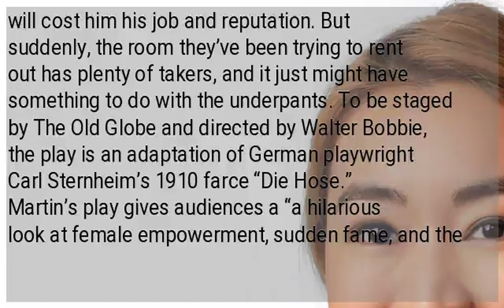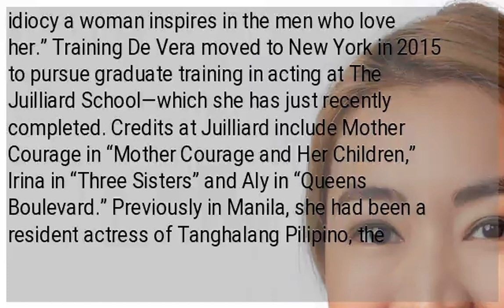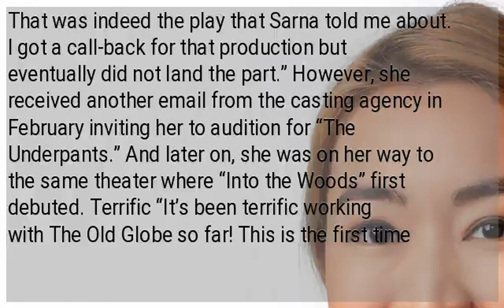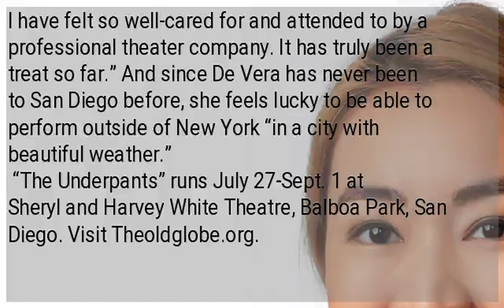Ex-Manilan Regina de Vera ‘loses’ underpants in Steve Martin farce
SAN DIEGO, California — Actress Regina de Vera deals with the consequences of the inefficient titular garment in the farce “The Underpants,” written by Hollywood celebrity comedian Steve Martin. De Vera plays newly married Louise, who is bored with her demanding and uptight bureaucrat husband. When Louise jumps up on a bench to see the king go by during the royal parade, her bloomers come loose and fall down around her ankles. Her husband is frantic that her faux pas will cost him his job and reputation. But suddenly, the room they’ve been trying to rent out has plenty of takers, and it just might have something to do with the underpants. To be staged by The Old Globe and directed by Walter Bobbie, the play is an adaptation of German playwright Carl Sternheim’s 1910 farce “Die Hose.” Martin’s play gives audiences a “a hilarious look at female empowerment, sudden fame, and the idiocy a woman inspires in the men who love her.” Training De Vera moved to New York in 2015 to pursue graduate training in acting at The Juilliard School—which she has just recently completed. Credits at Juilliard include Mother Courage in “Mother Courage and Her Children,” Irina in “Three Sisters” and Aly in “Queens Boulevard.” Previously in Manila, she had been a resident actress of Tanghalang Pilipino, the resident theater company of the Cultural Center of the Philippines, performing in Tagalog-language productions. “My family, who are all based in the Philippines, flew to New York City to attend my graduation,” she says. “We had late lunch at this Filipino restaurant called Mama Fina’s which has excellent sisig. You should try their pusit sisig, it’s the best.” Involvement De Vera became involved with “The Underpants” as a result of work done at Juilliard. During her last year, at the cast party of her batch’s production of “Into the Woods” where she had played Little Red, her director Sarna Lapine expressed interest in recruiting De Vera for a future project. “By January of this year, I received an audition invitation from New York City-based casting agency Calleri Casting to read for the character of Beth in ‘Little Women.’ That was indeed the play that Sarna told me about. I got a call-back for that production but eventually did not land the part.” However, she received another email from the casting agency in February inviting her to audition for “The Underpants.” And later on, she was on her way to the same theater where “Into the Woods” first debuted. Terrific “It’s been terrific working with The Old Globe so far! This is the first time I have felt so well-cared for and attended to by a professional theater company. It has truly been a treat so far.” And since De Vera has never been to San Diego before, she feels lucky to be able to perform outside of New York “in a city with beautiful weather.”
 “The Underpants” runs July 27-Sept. 1 at Sheryl and Harvey White Theatre, Balboa Park, San Diego. Visit Theoldglobe.org.  ...